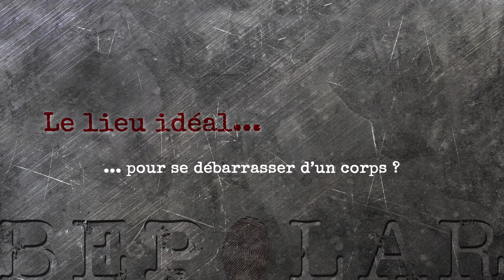Don Winslow : le lieu idéal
Vous vous êtes toujours demandé quel était le lieu idéal pour lire un livre, se commettre un crime ou encore pour se débarrasser d'un corps ? Nous aussi, c’est pourquoi nous avons posé la question à Don Winslow !